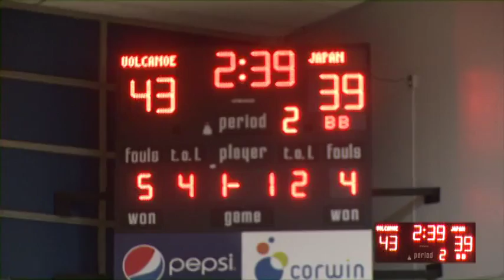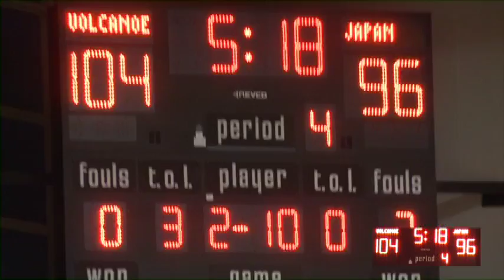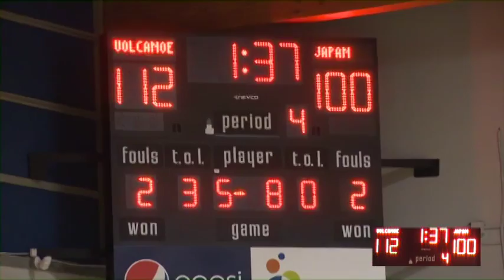6-2-13 Japan Nippon Tornadoes @ Vancouver Volcanoes